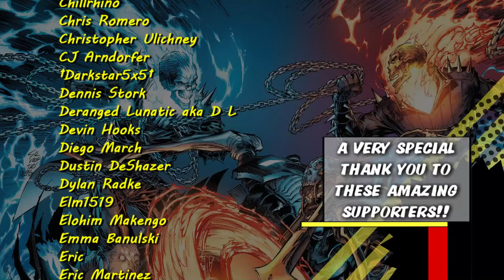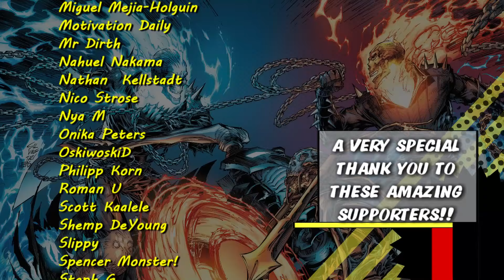The Origin of the Ghost Riders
The Origins of the Ghost Riders: Part One
Noble Kale and Johnny Blaze
Zarathos and the Spirits of Vengeance

Sources:
Zarathos versus The Blood
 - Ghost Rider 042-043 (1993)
A Demon Not of Hell
 - Spirits of Vengance 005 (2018)
Zhered-Na
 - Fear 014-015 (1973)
The Great Cataclysm
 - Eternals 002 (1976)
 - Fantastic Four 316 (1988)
 - Amazing Spider-Man Annual 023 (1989)
 - History of the Marvel Universe 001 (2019)
God and the Spirits of Vengance
 - Bible Tales for Young Folk 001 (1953)
 - Howard the Duck 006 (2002)
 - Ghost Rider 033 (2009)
The Fallen
 - Spirits of Vengeance 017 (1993)
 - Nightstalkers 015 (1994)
Mephisto's First Confirmed Appearance
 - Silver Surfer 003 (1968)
Zarathos' Return and Enslavement
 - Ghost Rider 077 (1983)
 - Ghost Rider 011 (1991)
Centurious
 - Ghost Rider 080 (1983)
Noble and Magdalena
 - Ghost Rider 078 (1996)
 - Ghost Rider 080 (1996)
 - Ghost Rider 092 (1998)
Noble's Descendant in WWI
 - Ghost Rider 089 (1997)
Carter Slade
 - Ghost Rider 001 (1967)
Naomi Kale and Barton Blaze
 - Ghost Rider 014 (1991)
 - Ghost Rider Minus 1 (1997)
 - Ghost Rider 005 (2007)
Max Parrish
 - Before the Fantastic 4: The Storms (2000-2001)
Johnny Blaze, The Ghost Rider
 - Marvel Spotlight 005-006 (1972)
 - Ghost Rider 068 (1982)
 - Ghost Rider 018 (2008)